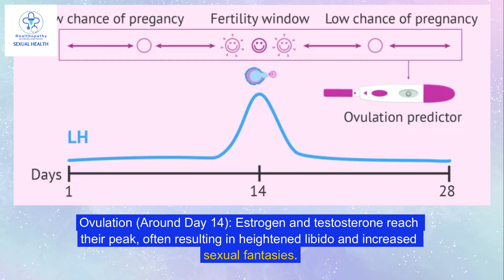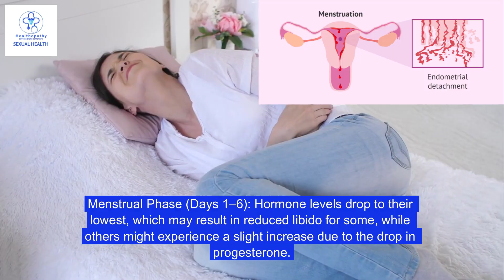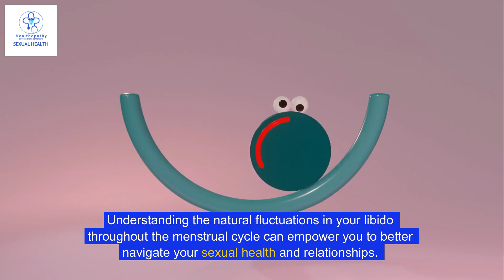"The Libido Loop: How Your Menstrual Cycle Shapes Sexual Desire"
Did you know your menstrual cycle could be influencing your sexual desire more than you think? In this video, we reveal the surprising connection between your hormones and libido across every phase of your cycle – from period to ovulation and beyond. Whether you're trying to understand your body better, improve intimacy, or simply curious about how your cycle shapes desire, this guide is for you!

🔍 What You'll Learn:
✔️ The 4 phases of the menstrual cycle explained
✔️ How estrogen, progesterone & testosterone affect your mood and libido
✔️ When women feel most and least desire during their cycle
✔️ Tips to embrace and boost your natural libido

Watch till the end for shocking facts about ovulation and sexual desire!